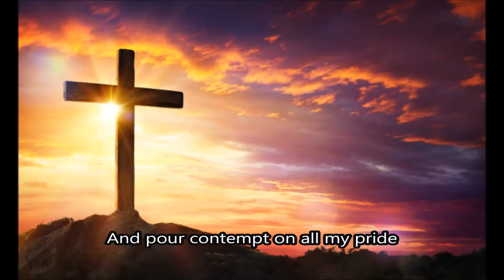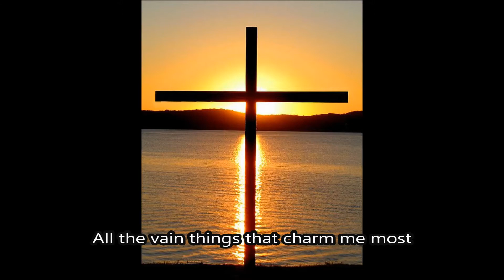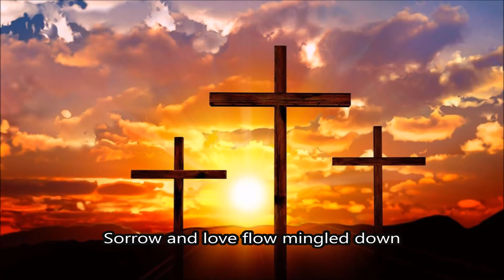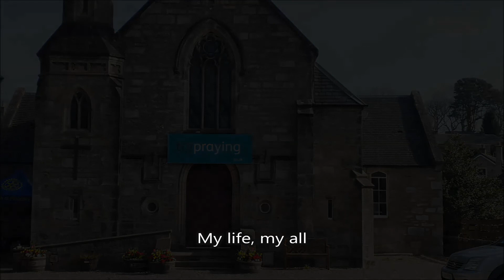When I Survey the Wondrous Cross, Myette Godwyn Whalley & Mike Whalley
A recording made by the both of us, pretty self explanatory really!